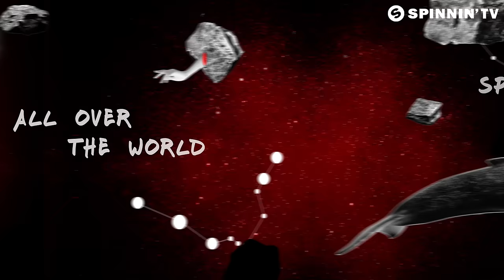Fedde Le Grand - All Over The World (Official Music Video)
The mighty Fedde Le Grand unleashes a straight up house gem with new single 'All Over The World'.

Fedde Le Grand - All Over The World is OUT NOW! Like this track? Download on Beatport or add it to your favourite Spotify/Apple Music playlist by clicking

Video by VeeMee visuals